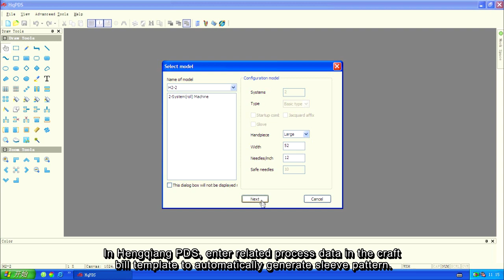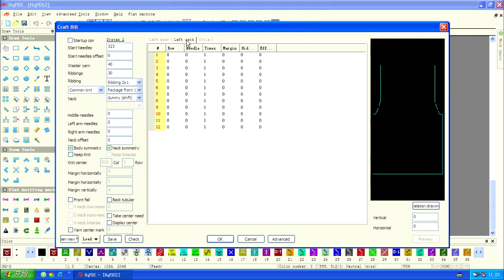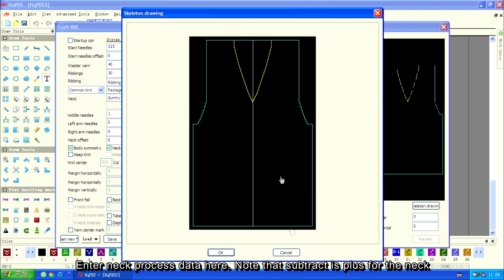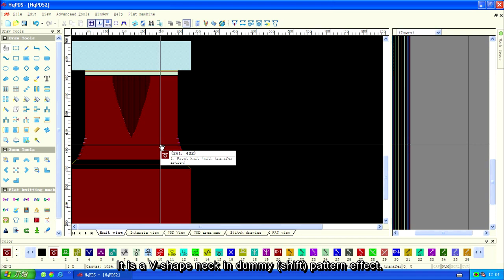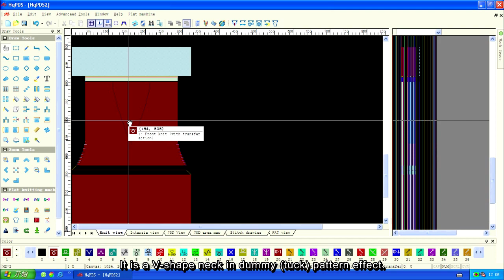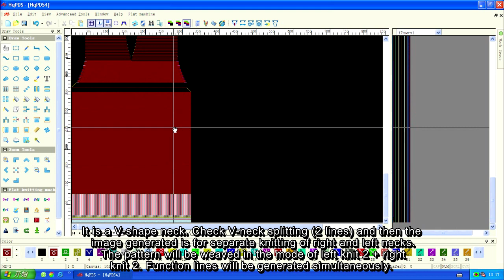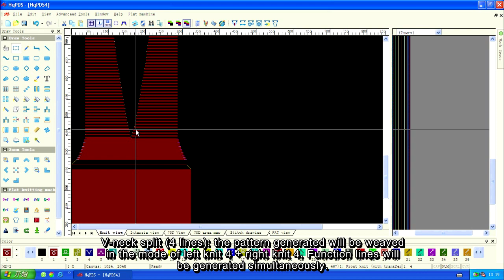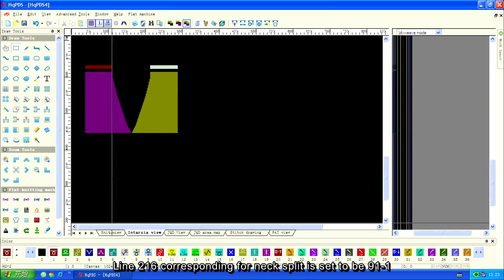7 5 V neck